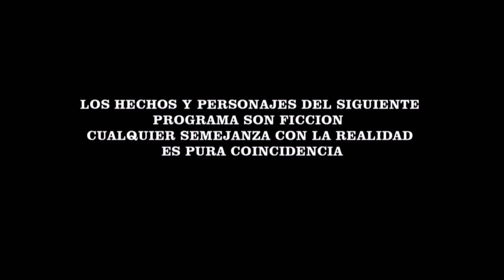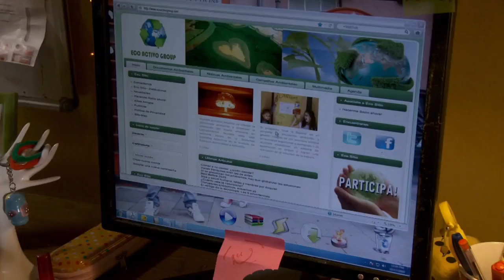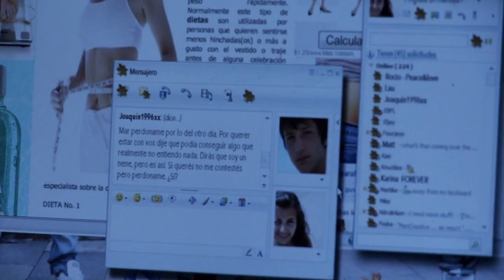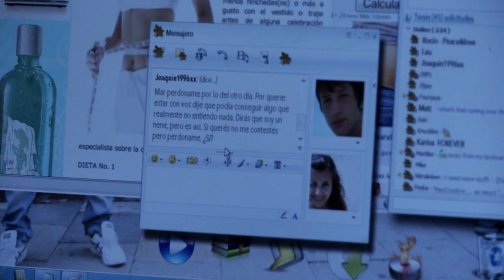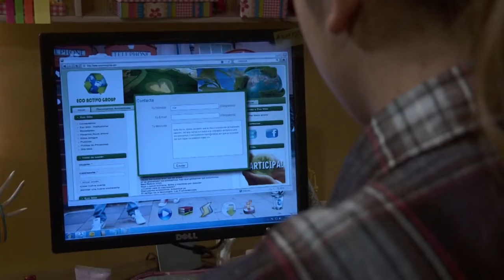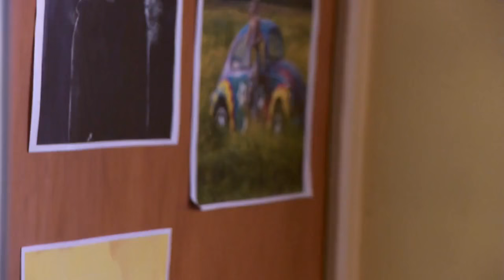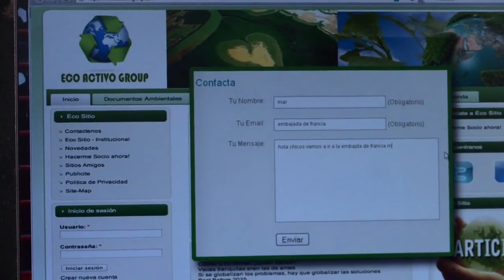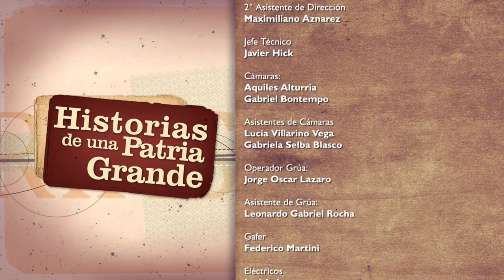Gastón Dalmau unitario